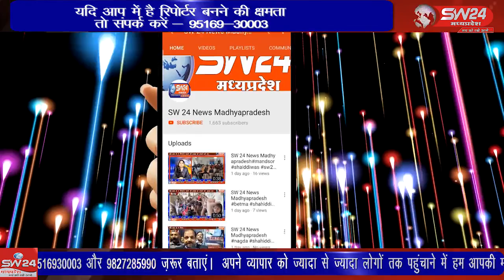SW 24 News Madhyapradesh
khargonempeb khargone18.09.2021 विद्युत मंडल पेंशनर्स एसोसिएशन की साधारण सभा एवम वार्षिक स्नेह सम्मेलन सीता मंगल भवन खरगोन में आयोजित किया गया।